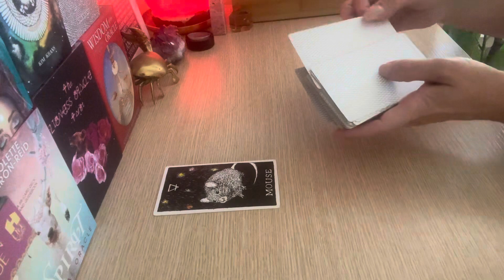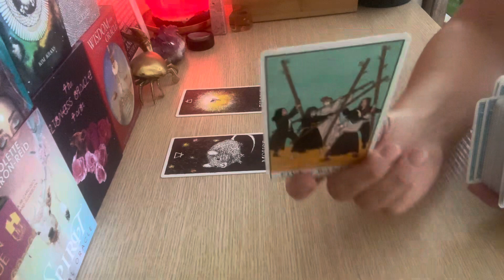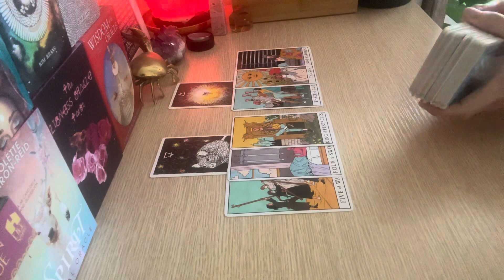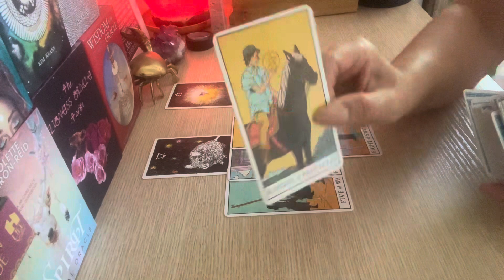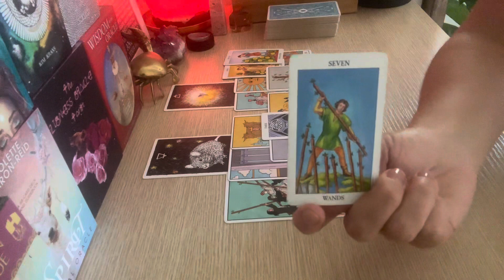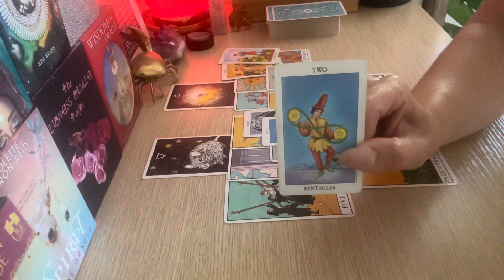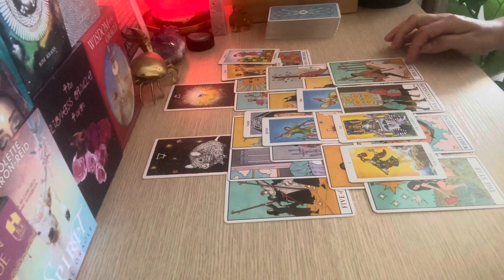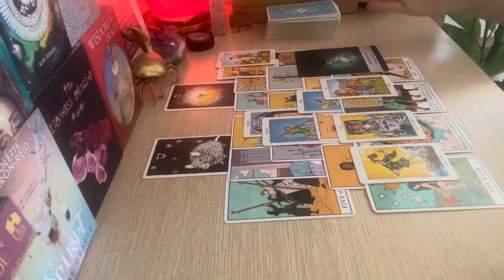TAURUS ♉️ PLANNING A NEW BEGINNING .:.. Nov 2023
Thankyou for listening in on Todays reading Taurus …
I am so thankful and appreciative of your support. 🙏🏻

I am currently not taking any personal Readings .

If you would like to make a donation, feel free to take advantage of the SuperThanks available to you on the Channel 🙏🏻